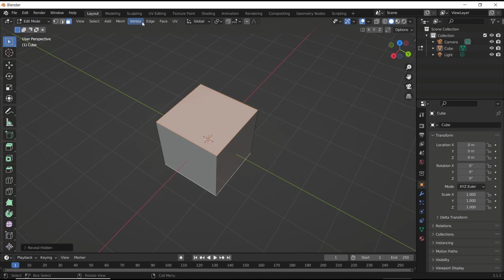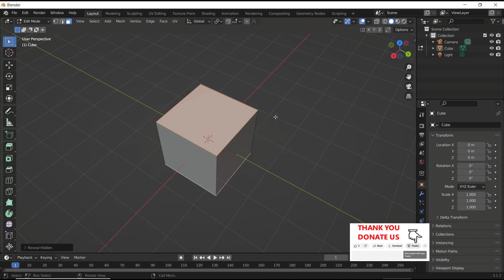Blender How To Hide Faces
Crafted with the latest technology, Blender How To Hide Faces offers a seamless and efficient workflow that allows you to hide faces in your 3D models with just a few clicks. Its advanced algorithms ensure that your models retain their original shape and structure, while the hidden faces remain invisible to the viewer.

The Blender How To Hide Faces is compatible with all major 3D modeling software and can be easily integrated into your existing workflow. Its versatile features allow you to customize the settings to suit your specific needs, making it the perfect tool for any 3D modeling project.

Whether you're a professional 3D modeler or a hobbyist, Blender How To Hide Faces is the perfect tool to take your 3D modeling skills to the next level.